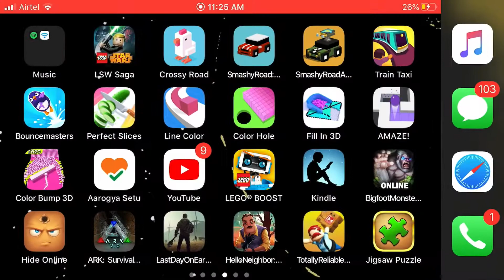TRAIN WREAK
Awsome